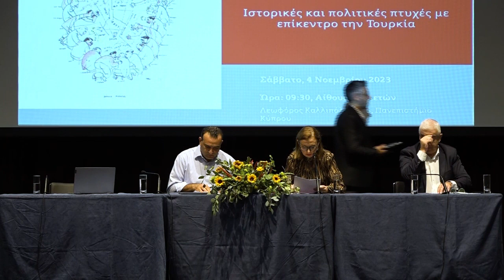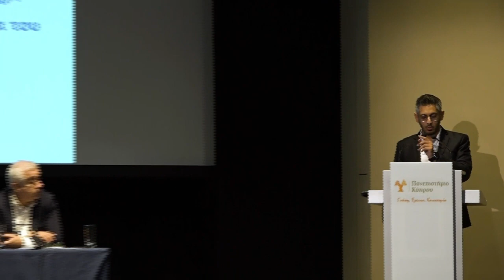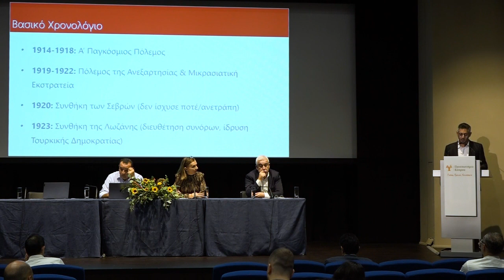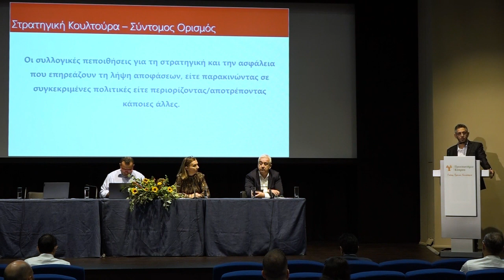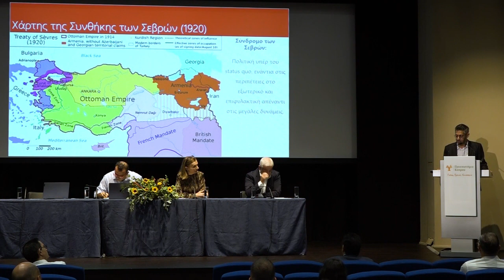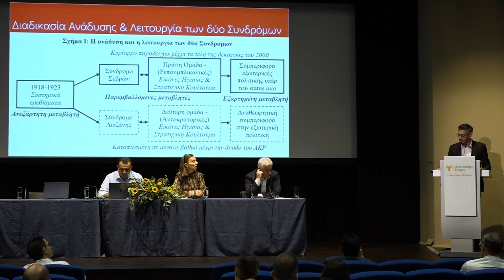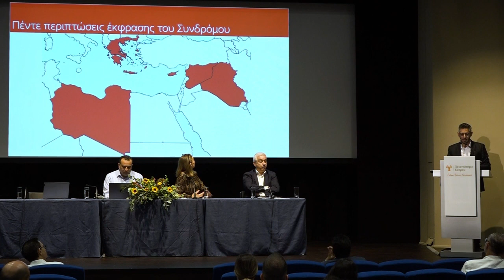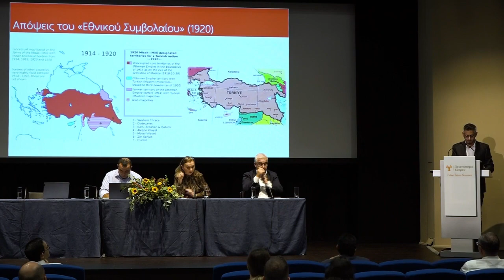Το Σύνδρομο της Λωζάνης στην Τουρκική Εξωτερική Πολιτική - Πανεπιστήμιο Κύπρου, 4/11/2023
Εισήγηση που έγινε στην ημερίδα για τα 100 χρόνια από τη Συνθήκη της Λωζάνης την οποία διοργάνωσε το Τμήμα Τουρκικών και Μεσανατολικών Σπουδών του Πανεπιστημίου Κύπρου. 4 Νοεμβρόιου 2023.